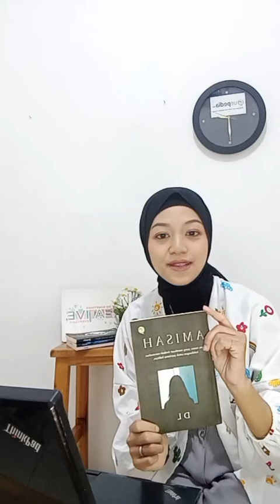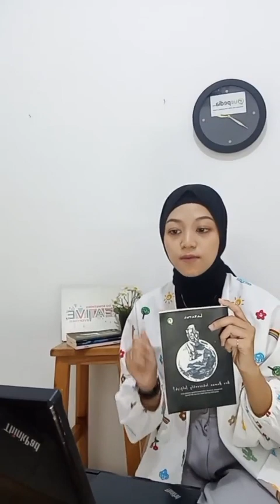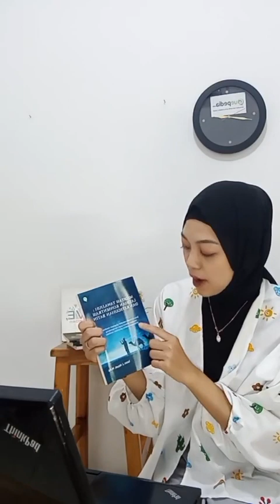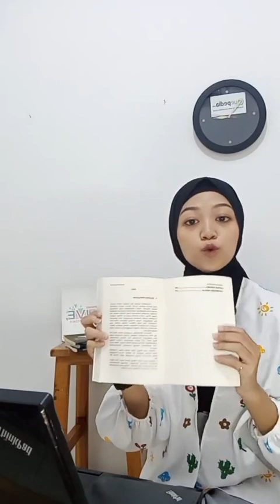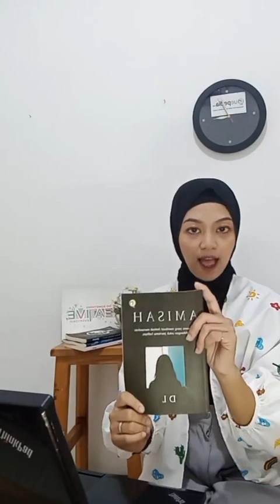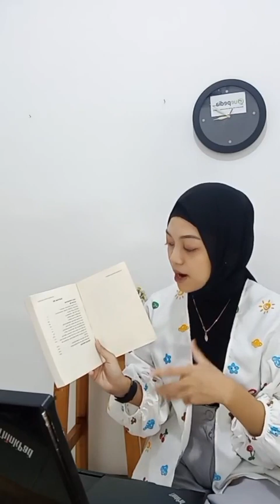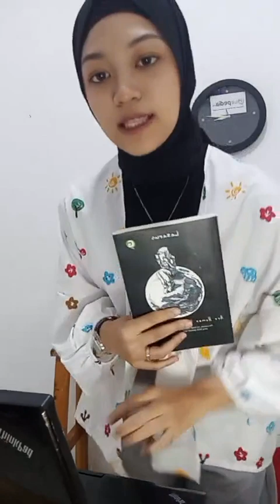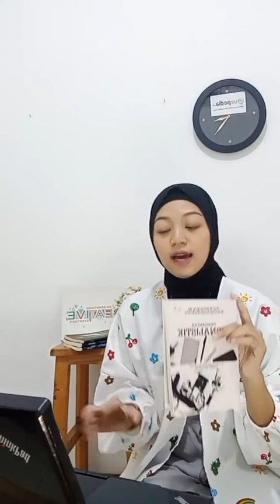4 BUKU YANG HARUS KAMU MILIKI JIKA INGIN MENJADI NETIZEN INDONESIA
4 BUKU YANG HARUS KAMU MILIKI JIKA INGIN MENJADI NETIZEN INDONESIA

NETIZEN INDONESIA seringkali membuat viral indonesia, Ternyata juga pernah ada artikel bercerita kalau netizen indonesia itu kurang sopan, nah ini dia kamu bisa mengubah itu semua menjadi yang lebih baik yaitu, Netizen indonesia adalah netizen yang tersopan

Buku ini dapat membantu kamu mulai dari pikiran raga jiwa dan juga skill menjadi pembawa berita yang baik

1. AMISAH

Satu nama yang membuat Amisah merasakan kehilangan untuk pertama kalinya. Seorang gadis yang mempunyai satu pertanyaan besar dan terjawab di akhir kisah setelah sekian lama dan sekian banyaknya benturan. Gantungan kunci yang dibawa selama bertahun-tahun sebagai bukti bahwa hatinya tidak pernah beranjak dari satu nama itu. Benturan adalah penguat  punggungnya.

2. Are Humans Inherently Selfish?

Ini bukan kisah mengagumkan tentang keberhasilan orang besar seperti John Nash yang menderita Skizofrenia namun tetap bisa menemukan teori yang sangat berguna bagi kita semua, bukan Stepen Hawking yang terkenal karena pemikirannya tentang black hole, bukan Sigmund freud yang kita kenal sebagai Bapak Psikoanalisis, bukan juga Tan Malaka Pahlawan yang terlupakan, ataupun  Hoegeng Imam Santoso yang kita kenal sebagai polisi paling jujur di dunia.
Pertanyaan kenapa orang-orang di sekitar kita bersikap begitu egois dan terkesan mementingkan diri mereka sendiri. Atau justru, jika dikritisi semua manusia yang ada di dunia ini memang dikutuk untuk menjadi egois, sehingga rela menghalalkan segala cara untuk kepentingan pribadinya terlaksana. Atau pertanyaan mengenai mengapa manusia melihat manusia lainnya hanya berdasarkan fungsinya saja. Novel ini akan mengangkat isu-isu tersebut.

3. Meditasi Tawajjuh: Latihan Konsentrasi Dan Keteguhan Batin

Bila sudah amaliah ini dan itu, riyadhoh ini dan itu, namun tidak mendapatkan banyak perubahan pada keadaan batin ruhaniah, batin masih saja ghoflah, masih stres dan depresi, masih gelisah, maka alternatif terakhir yang harus diambil adalah meditasi tawajjuh.

Meditasi tawajjuh adalah latihan konsentrasi dan keteguhan batin. Ini merupakan cara awal untuk mengendalikan kekuatan negatif bawah sadar yang kerapkali menggelisahkan. Walaupun dasar pemikiran buku ini adalah meditasi Sufi (meditasi tawajjuh), namun karena pembahasannya yang umum, bisa diterapkan oleh siapapun yang ingin latihan meditasi.

Buku ini bukan sekadar gagasan meditasi tawajjuh, namun juga mengandung bimbingan praktis pelatihan meditasi. Di awal dijelaskan bahwa meditasi tawajjuh adalah tradisi Sufi yang ditujukan untuk membersihkan ghoflah (mind wandering) dan mendawamkan hudhur (mindfulness).

4. Pengantar Jurnalistik

Dalam buku pengatar jurnalistik ini ada beberapa hal di bahas tentang teori   dan praktik perkembangan pers, jurnalitik dan wartawan dalam buku ini membahas tentang  pengertian  jurnalirik , pres , wartawan  dan undang undang wartawan dan pres  masalah pokok pers dalam jurnalitik  yang pada  aspek akademis  dan jurnalistik tidak pernah luput dalam bidang kajian jurnalistik pakar internasional dalam buku  jurnalistik juga menjelaskan konsep – konsep jurnalistik yang relevan.Buku  pengantar jurnalistik, prinsip-prinaip jurnalisme, etika jurnalistik, penggunaan bahasa Indonesia dalam tulisan jurnalistik, dan lain-lain. Ruang lingkup ini memberi gambaran bahwa dunia jurnalistik bukan sekedar soal melulu soal penulisan.

Jurnalistik adalah keterampilan dan profesi. Jurnalistik tidak hanya mengharuskan pengetahuan yang cukup untuk memahaminya, tetapi juga harus dilatih dan digeluti layaknya para wartawan bekerja. Sikap untuk selalu mempertanyakan, piawai dalam wawancara, taktis dalam melakukan liputan, dan mampu menulis berita menjadi bukti jurnalistik sebagai keterampilan.

Itu dia buku buku yang kamu harus miliki jika ingin menjadi Netizen Indonesia, Apa kah kamu tau dengan adanya buku ini kamu memiliki kemungkinan menjadikan netizen indonesia memiliki nama yang baik dan bersih kembali